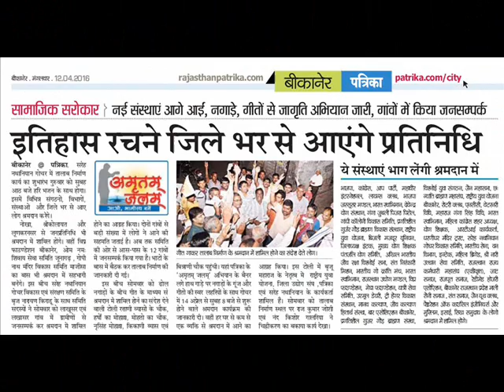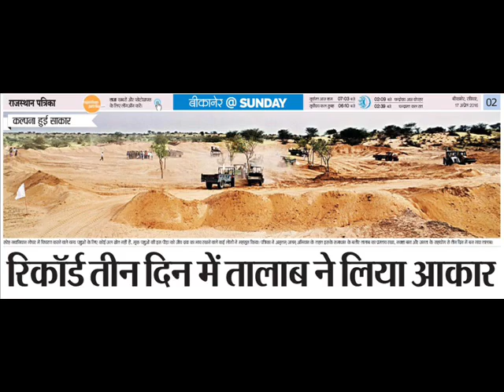Amrtam Jalam Abhiyan 2016 1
A campaign for wild life care by water saved project work At Bikaner Site .